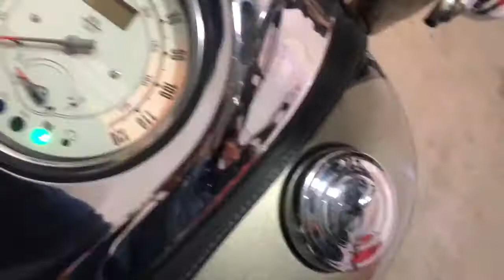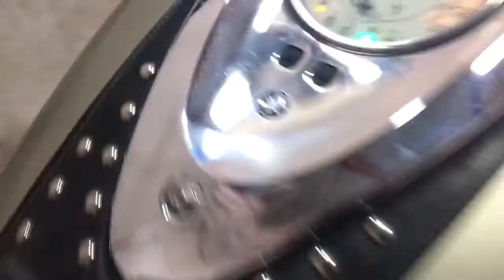Yamaha Roadstar 1600, 2001 год